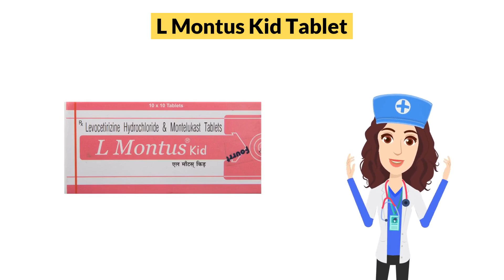L Montus Kid Tablet Uses in Hindi | Side Effects | Dose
L Montus Kid Tablet Uses in Hindi | Side Effects | Dosage